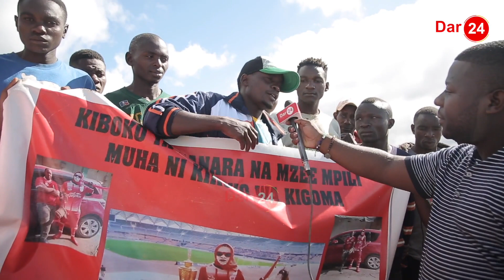SHABIKI WA SIMBA AVAMIWA/ ASIMULIA YALIYOMKUTA/ NIMETEMBEA KWA MIGUU/ ATAJA MAFANIKIO YANGA!